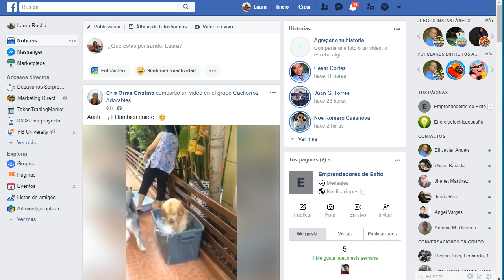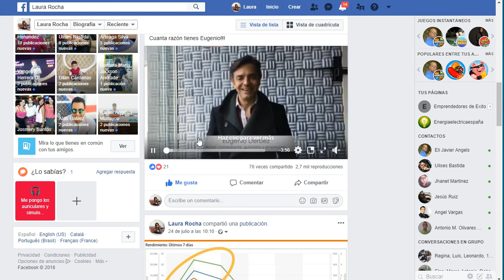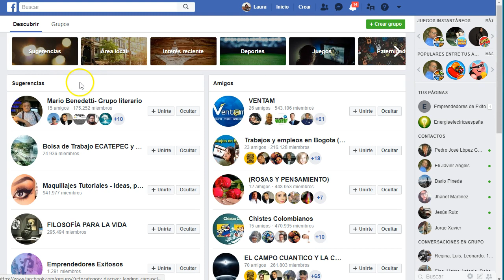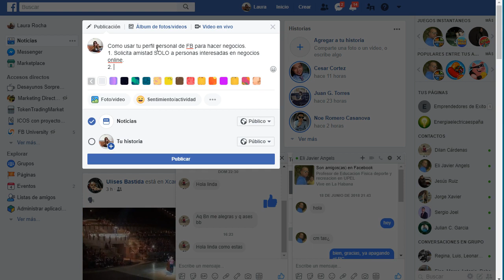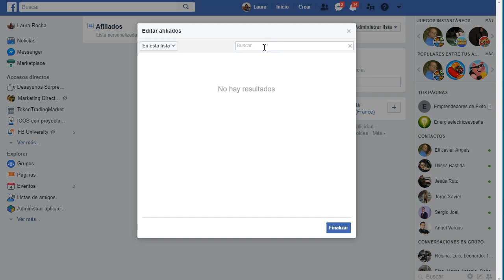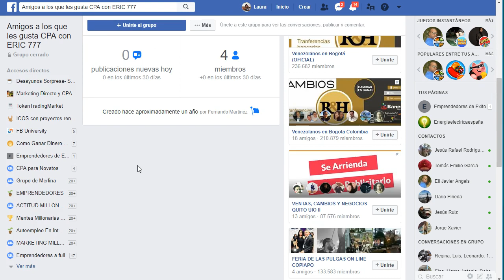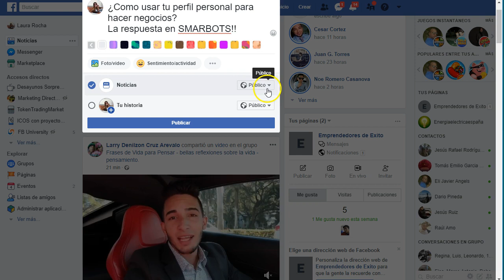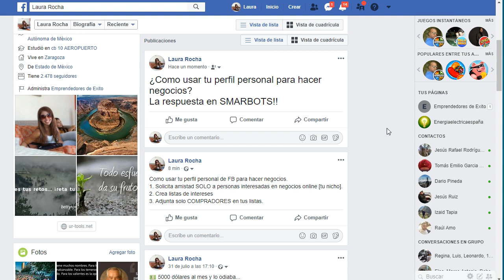Como hacer negocios con tu perfil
Como hacer negocios con tu perfil personal de Facebook.